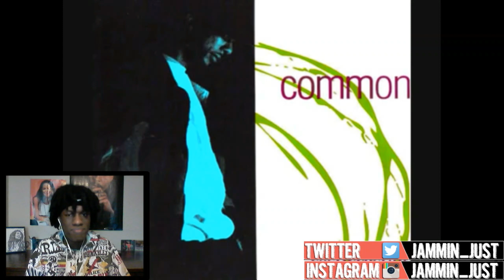Common - Orange Pineapple Juice Reaction